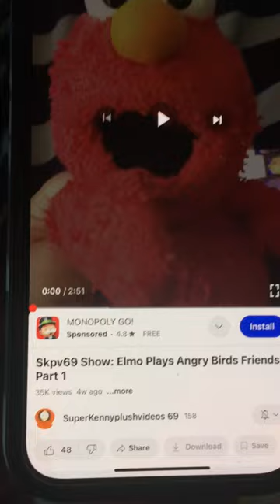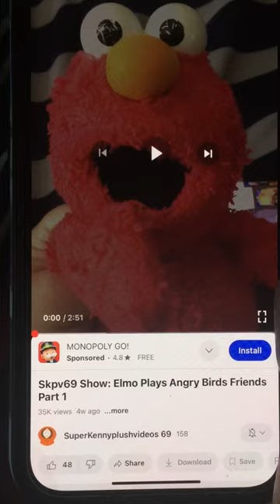Update Video on my Elmo Play’s Angry BirdsFriends Part 1 Thank you guys so much for 35Thousand views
Thank you guys so much for watching this Plush video and getting it up to 35 Thousand views I really really appreciate it. It makes me really happy that you guys are still watching my Plush videos I never really thought it would get 1 thousand views so quick let alone 35 Thousand views Thank You guys so much for 35 Thousand Views on my Plush video Elmo Play’s Angry Birds Friends Part 1.